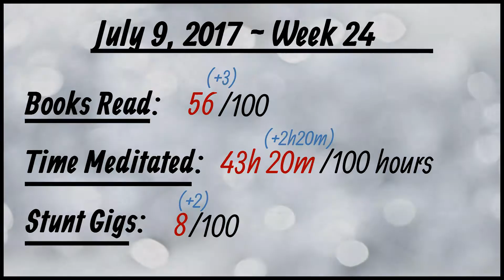STUNT CANCELLED + Kick Boxing Lessons | Week 25